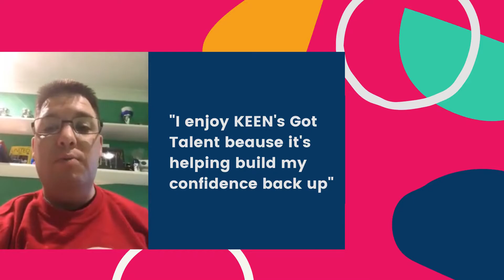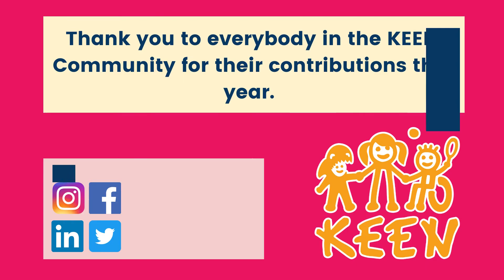KEEN's 2021 Video Yearbook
We are very excited to launch KEEN's Video Yearbook, a celebration of our year in video format. A paper yearbook will follow soon.